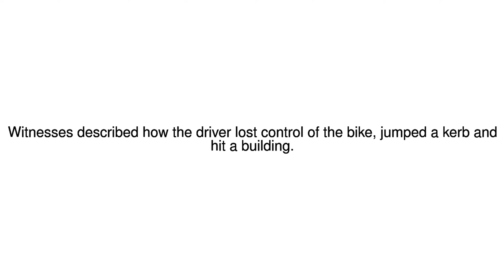News Update Stuntwoman dies on set of Deadpool 2 in Vancouver 15/08/17